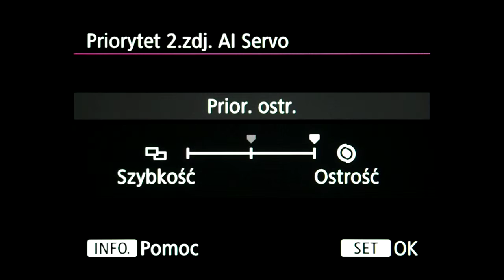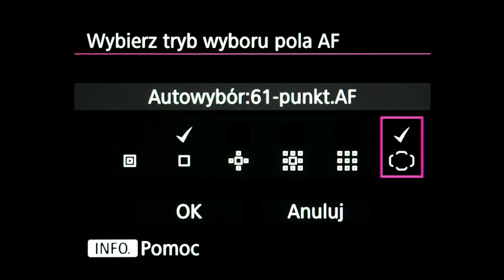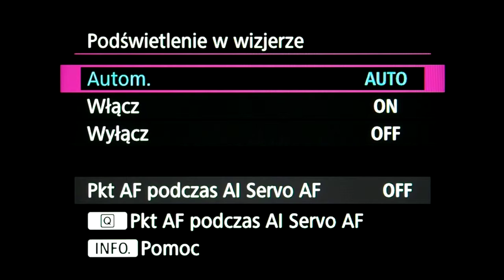Canon 5Ds R - menu AF